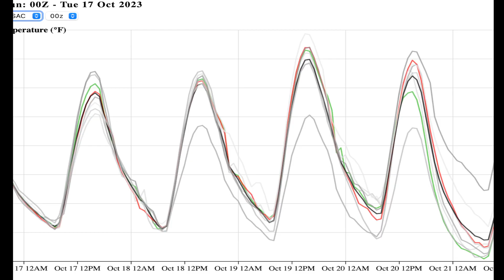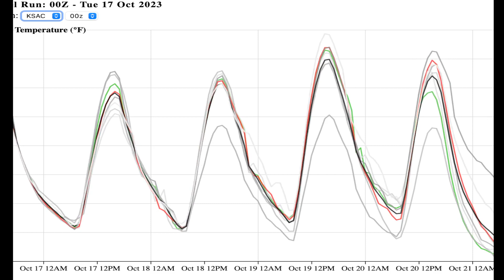Warmer Days Ahead. The Morning Briefing 10-17-23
Temps will be running warmer over the next few days. There will be a cooler change by the weekend.